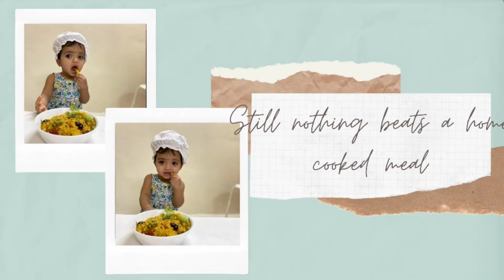2 ദിവസം കൊണ്ട് Pineapple Wine|പൈനാപ്പിൾ വൈൻ|Easy Wine Recipe|Christmas Special Instant Wine|2 Days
2 ദിവസം കൊണ്ട് Pineapple Wine.. പൈനാപ്പിൾ വൈൻ...
Easy Wine Recipe in malayalam ...
Christmas Special Instant Wine within 2 Days

Ingredients:-

Pineapple - 500gm
Water - 1 ltd
Sugar - 1|/2 Cup
Spices
Yeast - 1/4 tsp
Wheat - 1 tbsp